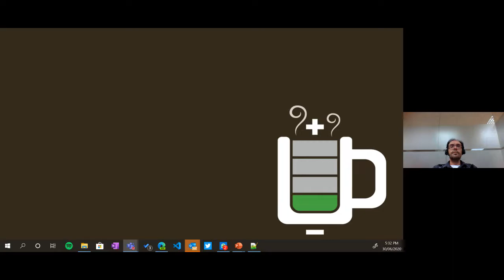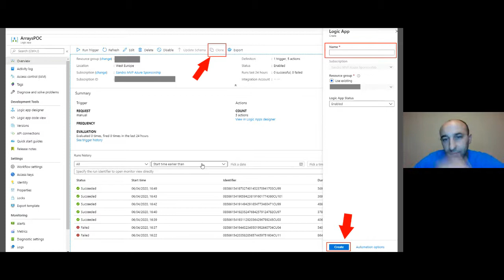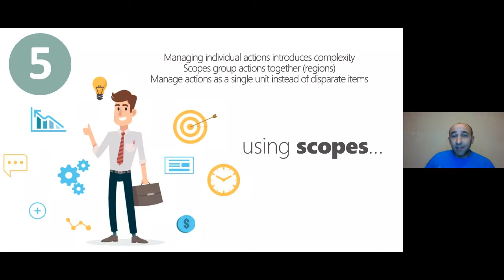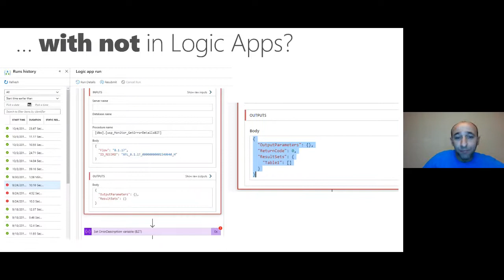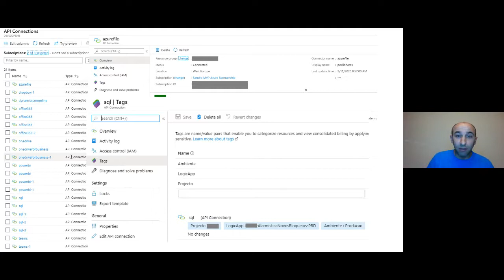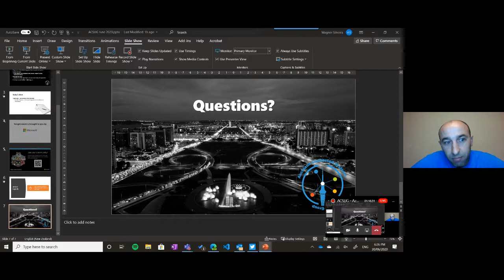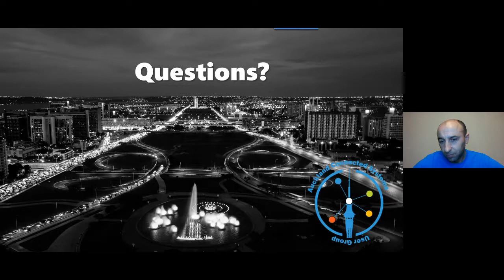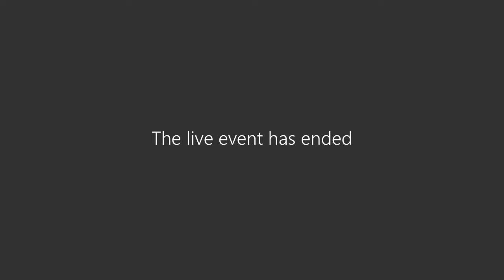ACSUG June 2020 - Azure Logic Apps: Best practices, tips and tricks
We have another overseas guest this month! And he is one of the most famous Integration specialists in the planet!

Join us and Sandro Pereira - all the way from Porto/PT, to discuss Logic Apps Best practices, Tips and Tricks. And let me tell you - this guy knows a bit or two about that! 😉

This is how Sandro described this session to us:

"Azure Logic Apps helps you build powerful integration solutions by automating your workflows without writing a single line of code. In this session, I will be highlighting 10 tips you should know for being more productive and building more reliable, effective Logic Apps. We will also do a reflection to your existing Logic Apps processes and will go through a list of must-have best practices, tips, and tricks that will allow you to build more reliable and effective workflows. At the same time, these will allow you to be more productive and document your workflows from the beginning."

And if you are new to integration and didn't met Sandro before, here is a little bio:

Sandro Pereira lives in Porto, Portugal, and currently works as an Integration Consultant and head of Integration team at DevScope. Since 2002, he have been working on implementing Enterprise Integration scenarios both on-premises and cloud for several clients worldwide, each with different requirements and needs from a technical point of view, size, and criticality, using Microsoft Azure (API Management, API Apps and Logic Apps), Microsoft BizTalk Server and different technologies like AS2, EDI, RosettaNet, SAP, TIBCO etc.
He is a regular blogger, international speaker, author of the book “BizTalk Mapping Patterns & Best Practices” and technical reviewer of several BizTalk books all focused on Integration. He has been awarded the Microsoft Most Valuable Professional (MVP) since January 2011 for his contributions to the worldwide BizTalk Server and Integration community.